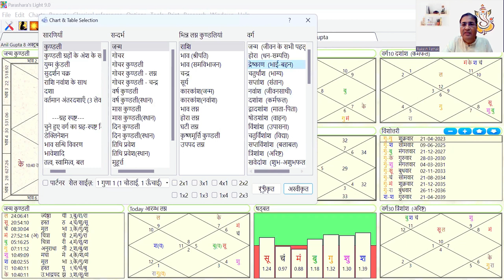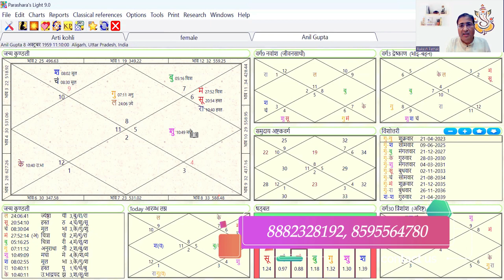कुंडली से जानें की पूर्वजन्म में आप किस लोक के वासी थे | 8882328192/8595564780